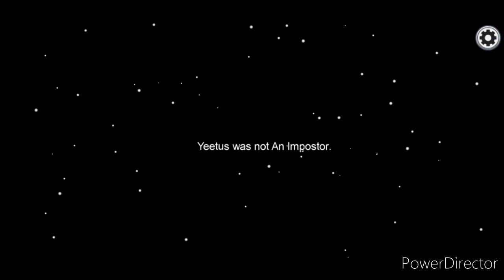Among Us-- Spoopy Gameplay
Today we look at some spoopy game play from Among Us.